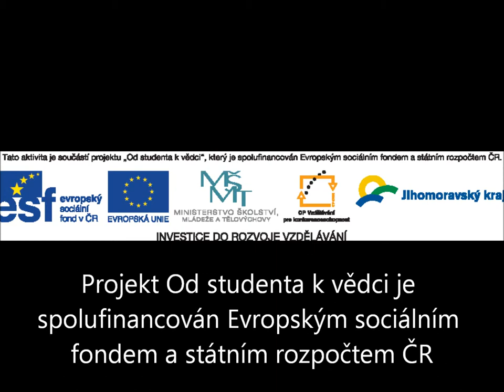ROBOTIÁDA 2014 - Roboparade - ZŠ Salmova Blansko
ROBOTIADA 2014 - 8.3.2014 OC Vaňkovka Brno- úvodní defilé robotů